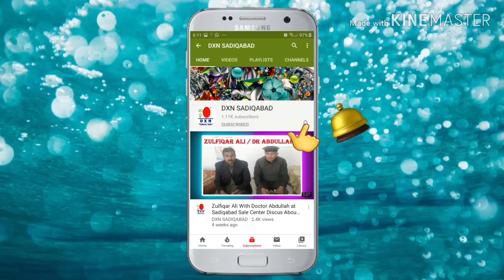Dr. Abdullah and Mrs. Sajjda Abdullah Enjoy The Malaysia Free Tour By DXN Company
DXN World Largest Ganoderma Company Based in  Malaysian Health Supplements, Food Beverages, Personal Care and beauty products.

DXN products are food supplements, not medicines, Reishi Mushroom Powder, Spirulina Herbal Tablets, Lion’s Mane, Cordyceps, Potenzhi, Morinzhi, Lingzhi Black Coffee, VitaCafe Coffee and more